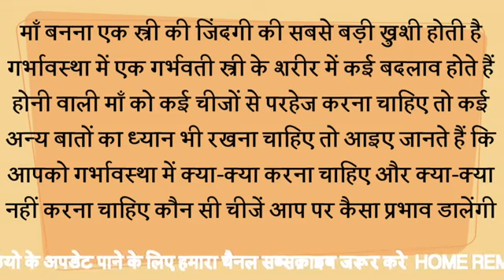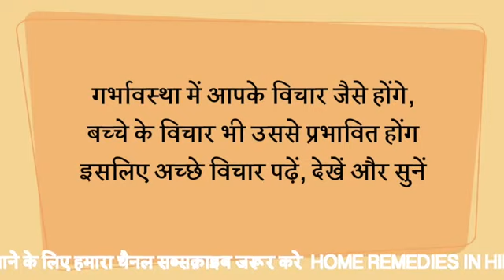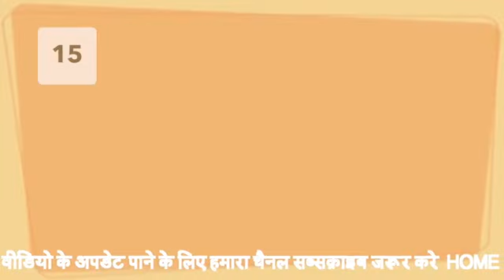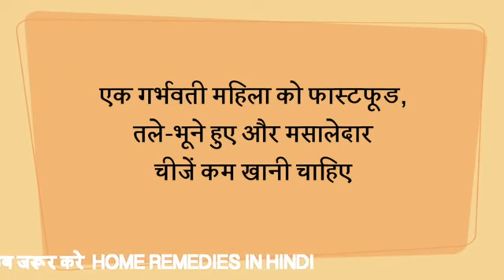29 pregnancy care tips | गर्भवती महिलाओं को 25 आवश्यक सूचनाएं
गर्भावस्था के दौरान बरती जाने वाली २५ सावधानियां